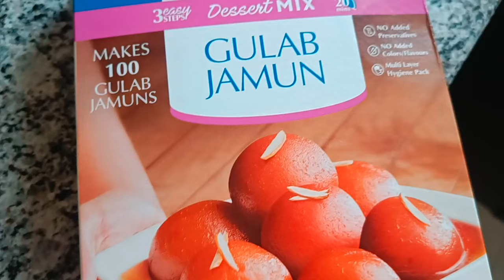Gulab jamun recipe| Tasty & soft gulab jamun recipe